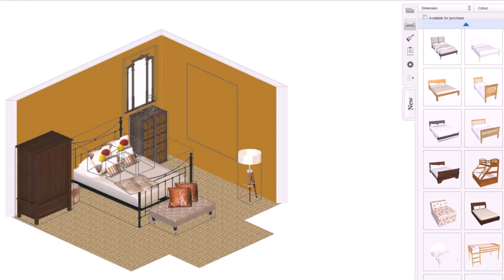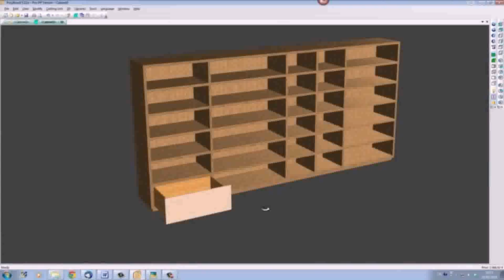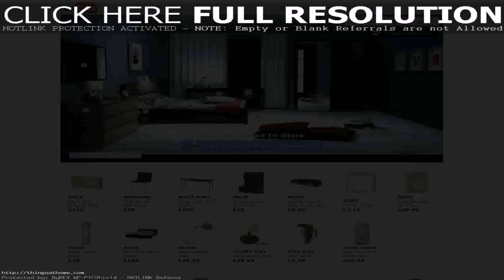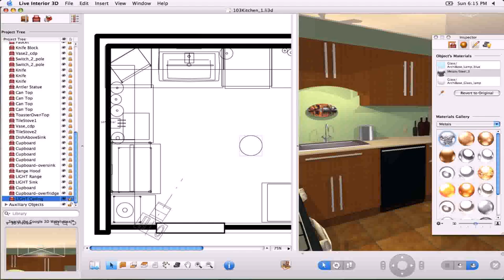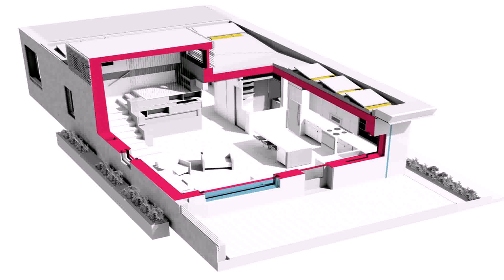Room Design Program Online Free - DaddyGif.com (see description)